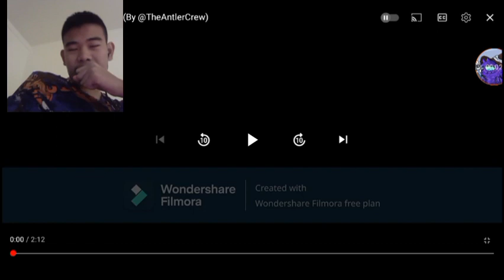Among Us Song: Killers (By @TheAntlerCrew) [Reaction Video]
Part 1/3 Reaction Video